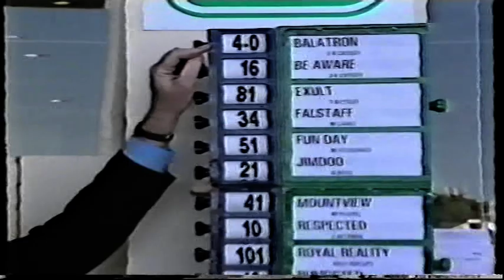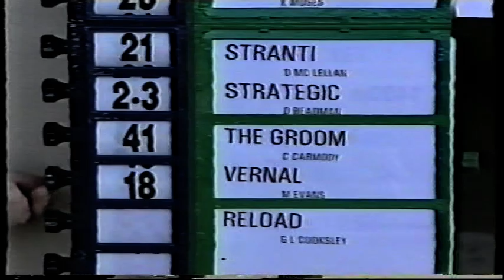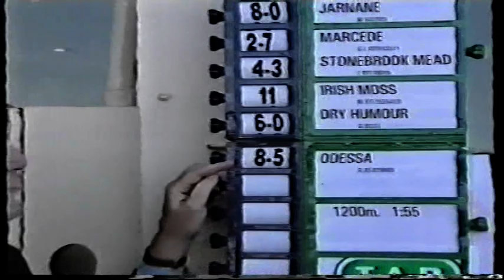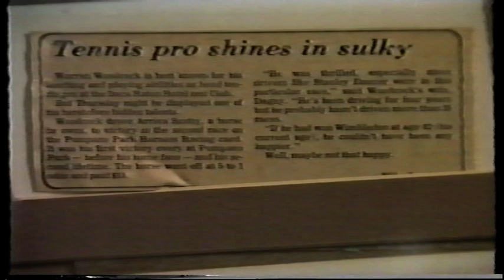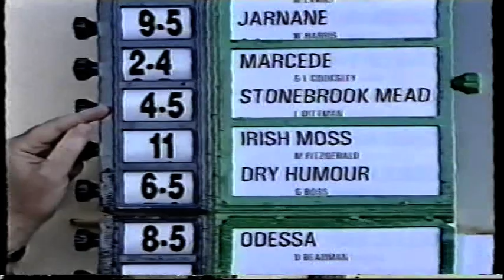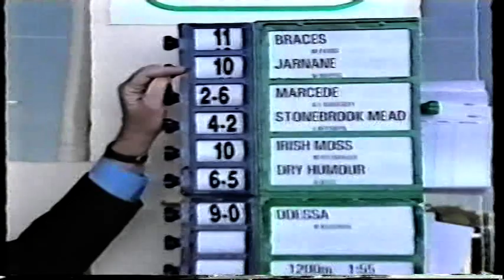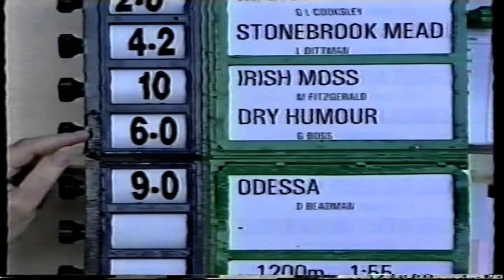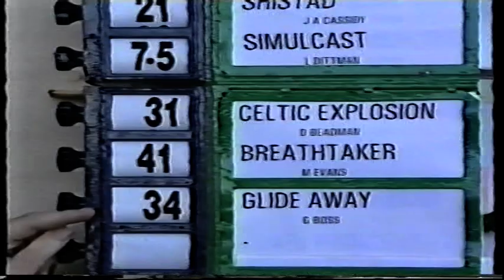Sat 1 Oct 1994 Pt 1